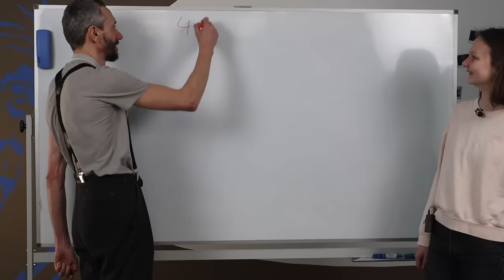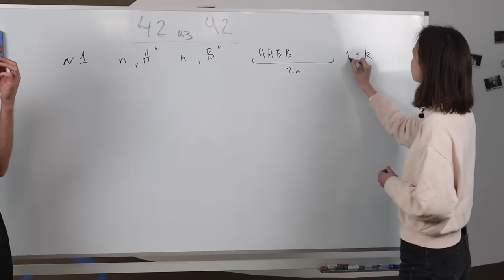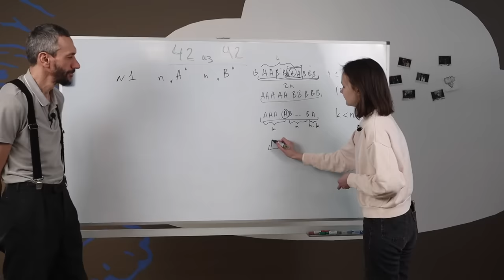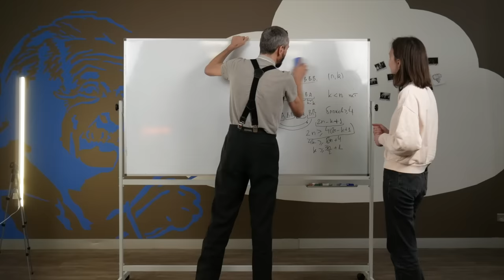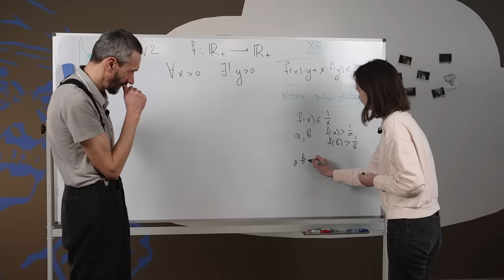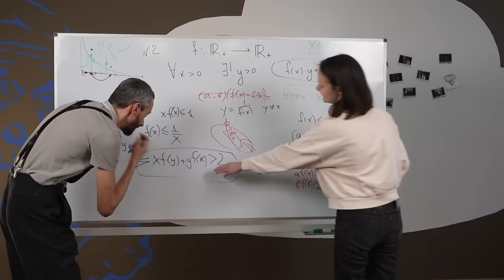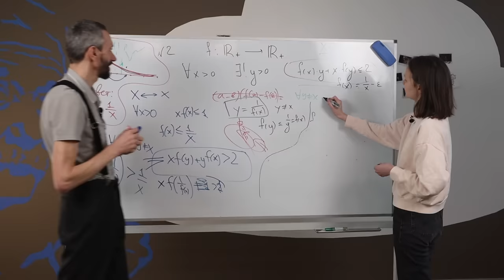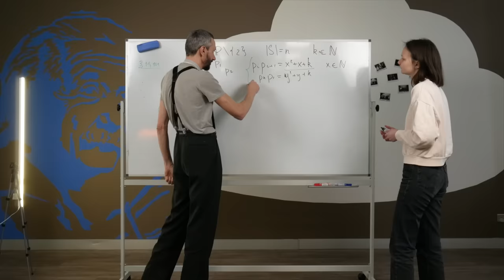ГАЛИЯ ШАРАФЕТДИНОВА!!!!! 42 из 42 НА МЕЖНАРЕ-2022!! РАЗБОР ЗАДАЧ МЕЖНАРА С АБСОЛЮТНОЙ ЧЕМПИОНКОЙ!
Всех девушек - с замечательным праздником, Днём Весны!
Весна прекрасная, за окном в Москве с утра 10 мороза :-)))!